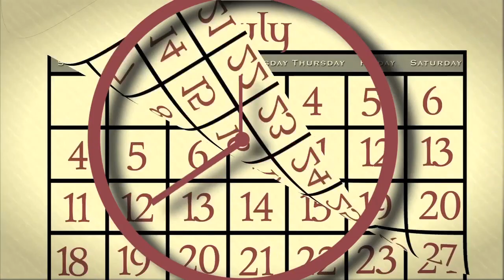Web Piece: Monthly Calendar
This video is about Web Piece: Monthly Calendar